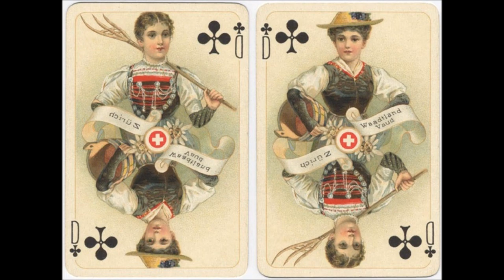La Suisse historique x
WWPCM05181
"AGMuller" (Switzerland)
deck No.33 "La Suisse historique", since 1925 (?)
dimension 60x90 mm